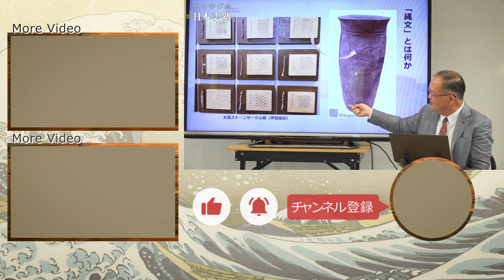[歴史教育再生PJ-27]昭和天皇が激怒！？元・高校教師が語る「二・二六事件」の真相